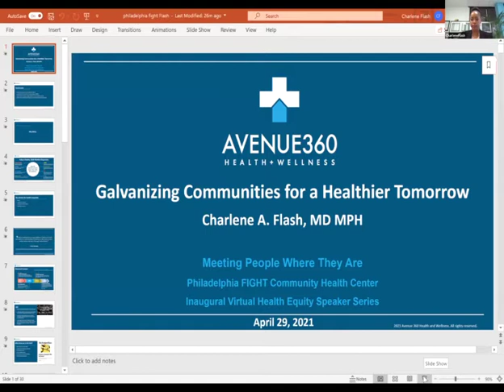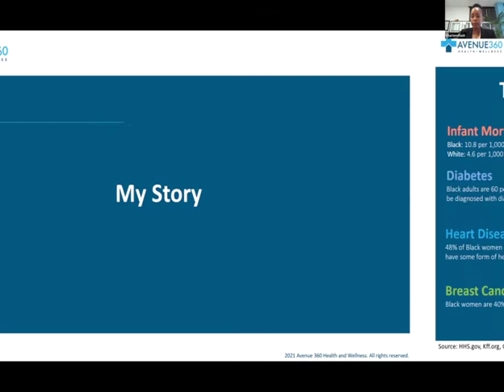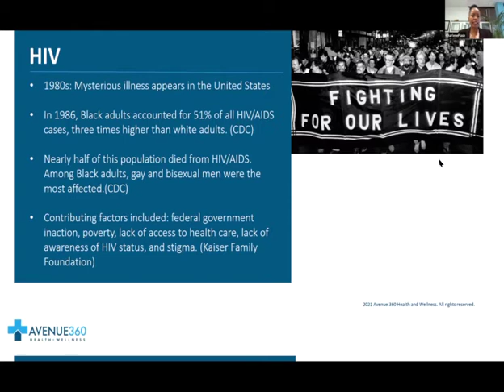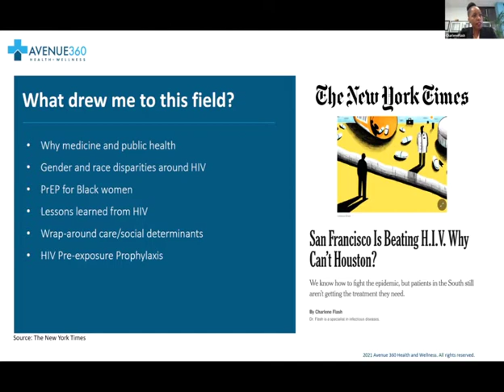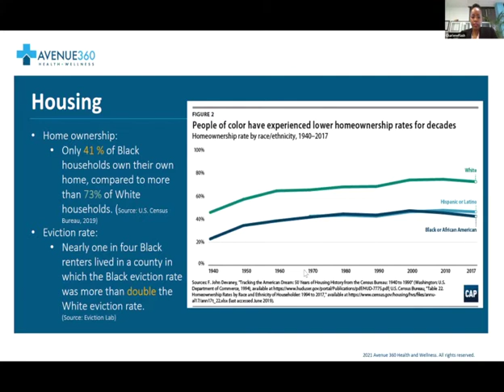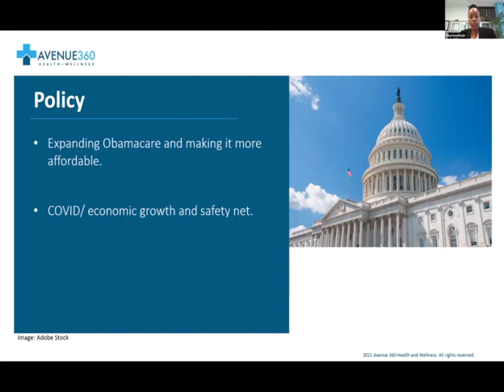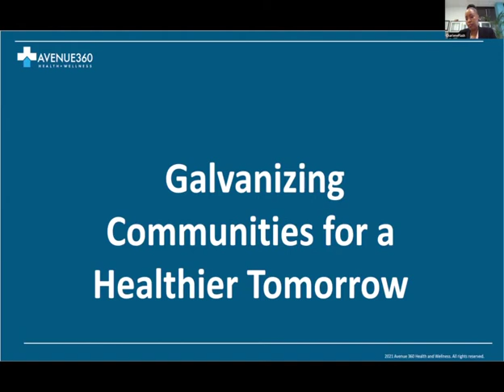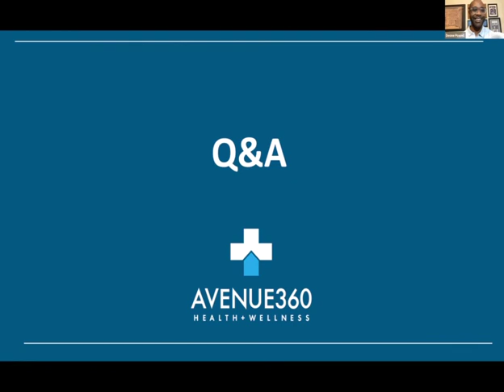Galvanizing Communities for a Healthier Tomorrow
What is health equity? This session aims to explicitly answer this question and focus on the social determinants of health impacting marginalized communities of color. This webinar will also discuss Dr. Flash’s work within the fields of HIV/AIDS prevention and well-being. We will also provide the practical steps needed to take to get to true health equity to create positive health outcomes for BIPOC communities.